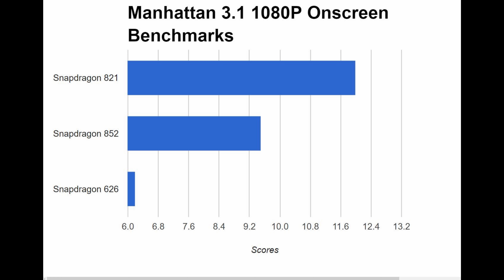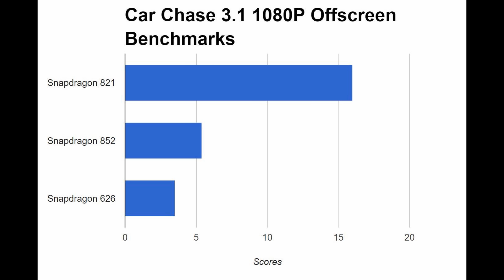💥Snapdragon 626 vs Snapdragon 652 vs Snapdragon 821 Benchmarks | Adreno 506 vs 510 vs 530! 🔥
Looking to buy a new mobile and stuck in Snapdragon 626 vs Snapdragon 821 or Snapdragon 652 vs Snapdragon 821 phone than this video will help you.
As for the Snapdragon 626 vs Snapdragon 652 vs Snapdragon 821 CPUs I m going to using the folwing Adreno 506 vs Adreno 510 vs Adreno 530 Phones as Benchmarks.

626 VS 652 VS 821:
Snapdragon 626 = Xiaomi MI MAX 2
Snapdragon 652 = Xiaomi MI MAX
Snapdragon 821 = LG G6

🔰1. AnTuTu 6 Benchmarks:
Snapdragon 626 AnTuTu 6 = 62520
Snapdragon 652 AnTuTu 6 = 79823
Snapdragon 821 AnTuTu 6 = 143433

🔰2. T-Rex Onscreen Benchmarks:
Snapdragon 626 T-Rex Onscreen = 22
Snapdragon 652 T-Rex Onscreen = 30
Snapdragon 821 T-Rex Onscreen  = 43

🔰3. T-Rex Offscreen Benchmarks:
Snapdragon 626 T-Rex Offscreen = 23
Snapdragon 652 T-Rex Offscreen = 35
Snapdragon 821 T-Rex Offscreen  = 70

🔰4. GFX Manhattan 3.0 1080P Onscreen Benchmarks:
Snapdragon 626 Manhattan 3.0 Onscreen = 9.5
Snapdragon 652 Manhattan 3.0 Onscreen = 15
Snapdragon 821 Manhattan 3.0 Onscreen  = 23

🔰5. GFX Manhattan 3.0 1080P Offscreen Benchmarks:
Snapdragon 626 Manhattan 3.0 Offscreen = 9.9
Snapdragon 652  Manhattan 3.0 Offscreen = 14.5
Snapdragon 821  Manhattan 3.0 Offscreen  = 36

🔰6. GFX Manhattan 3.1 1080P Onscreen Benchmarks:
Snapdragon 626 Manhattan 3.1 Onscreen = 6.2
Snapdragon 652 Manhattan 3.1 Onscreen = 9.5
Snapdragon 821 Manhattan 3.1 Onscreen  = 12

🔰7. GFX 3.1 Manhattan 1080P Offscreen Benchmarks:
Snapdragon 626 Manhattan 3.1 Offscreen = 6.3
Snapdragon 652 Manhattan 3.1 Offscreen = 9.6
Snapdragon 821 Manhattan 3.1 Offscreen  = 25

🔰8. GFX Car Chase 3.1 1080P Onscreen Benchmarks:
Snapdragon 626 Car Chase 3.1 Onscreen = 3.5
Snapdragon 652 Car Chase 3.1 Onscreen = 5.6
Snapdragon 821 Car Chase 3.1 Onscreen = 8.3

🔰9. GFX Chase 3.1 1080P Offscreen Benchmarks:
Snapdragon 626 Chase 3.1 Offscreen = 3.5
Snapdragon 652 Chase 3.1 Offscreen = 5.4
Snapdragon 821 Chase 3.1 Offscreen  = 16

🔰10. Snapdragon 626 vs Snapdragon 652 vs Snapdragon 821 Phone Price:
Xiaomi MI MAX 2 = $200
Xiaomi MI MAX 2= $300

11. Snapdragon 626 vs 652 vs 821 Performance Difference:
*Manhattan 3.0 Offscreen as Base Perfomance*

I hope you like the Adreno 506 vs Adreno 510 vs Adreno 530 GPU and which help you on choosing the right phone and I will be going with the LG G6 Snapdragon 821 which is best for gaming. 626 vs 821 phone than I will buy only buy the Snapdragon 626 for longer battry life.

This Video is Recorded with:
🔷RØDE VideoMicro
🔶BeachTek DXA